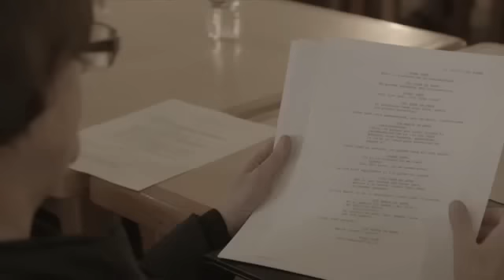Detrás de cámaras de “Juana Inés”, nueva serie original de Canal Once - Estreno 26 marzo 9.30pm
Estreno: Sábado 26 de marzo a las 9.30pm en Canal Once, mira el nuevo promocional en:

Durante el 2016 Canal Once estrenará la miniserie “Juana Inés”, ficción biográfica que constará de seis episodios de 60 minutos de duración cada uno, dará cuenta de distintas situaciones adversas, propicias e interesantes, que retratan la vida de Juana de Asbaje, cuya existencia estuvo salpicada de vaivenes.